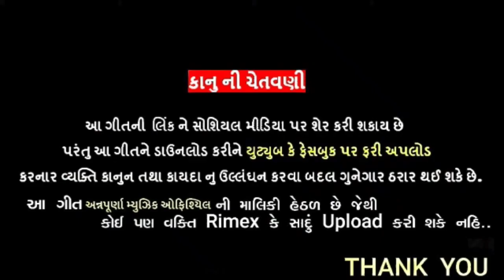Bewafa - Saguna Baria New Bewafa Song 2020 - Annpurna music officill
Tital:-Bewafa

JioSaavn -

Singar:-Saguna Baria
Recording:-Viswash Recording Studio Bhuval
Label:-Annpurna music officill
Edit- -pankaj Baria
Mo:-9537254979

NEW ARJUN R MEDA TIMLI 2020
NEW KISHOR PATEL TIMLI
NEW SURAJ PATEL TIMLI
KISHOR PATEL TIMLI RIMEX
NEW RAKESH RAWAL TIMLI SONG
NEW SOMA BHAI BARIA TIMLI
NEW JASHVANT PATEL TIMLI
NEW RANJIT SUVAN TIMLI

Arjun R Meda Ni Navi timli

NEW RAKESH RAWAL TIMLI